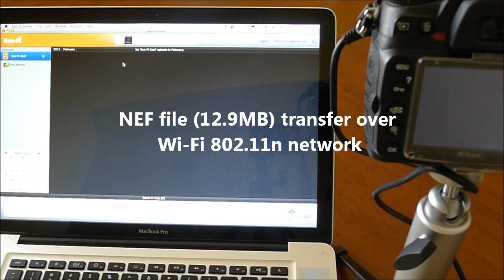Eye-Fi PRO x2 8GB SDHC memory card review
Eye-Fi PRO x2 8GB SDHC memory card review at NikonRumors.com